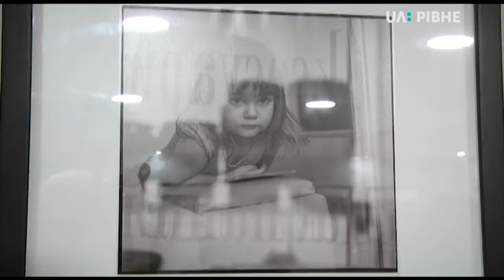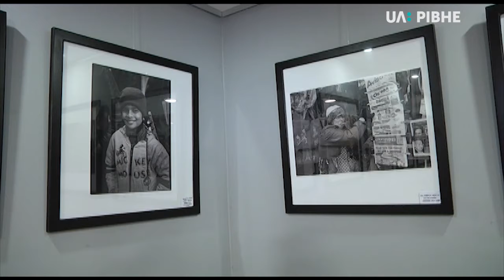26.05.2018 Новини 19:00